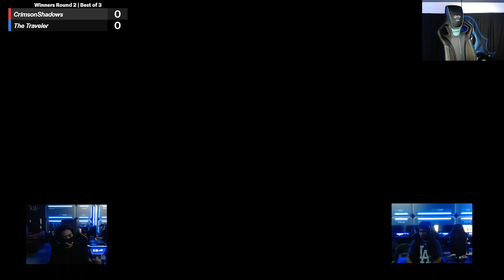PURE Smash #65 WR2 - CrimsonShadows (Sheik) vs. TheTraveler (Shulk)